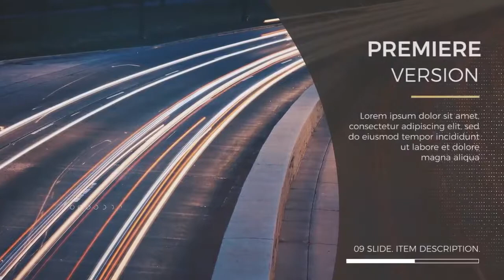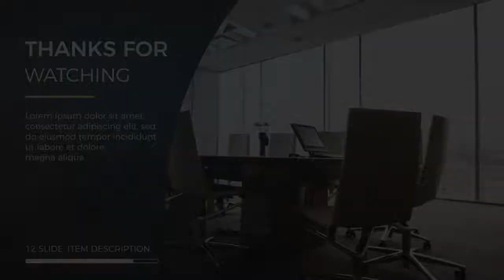Premiere Pro Template - Clean Opener